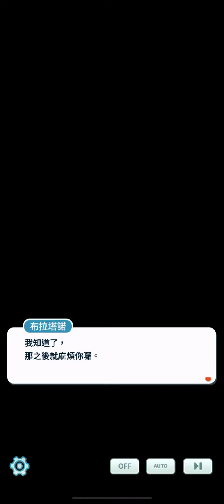哲爾尼亞斯的調查委託｜給予者與掠奪者｜寶可夢大師的日常